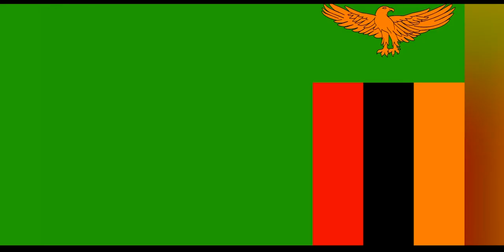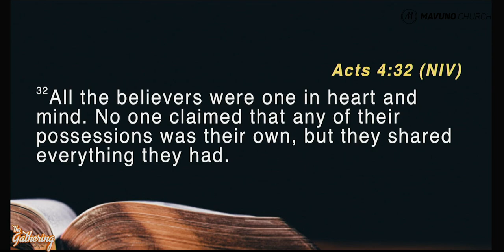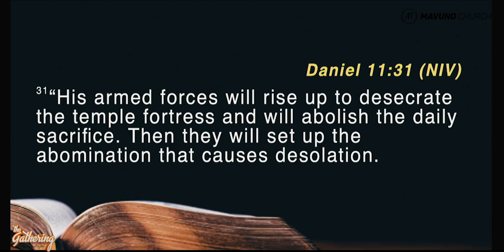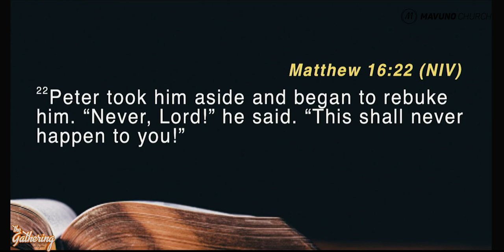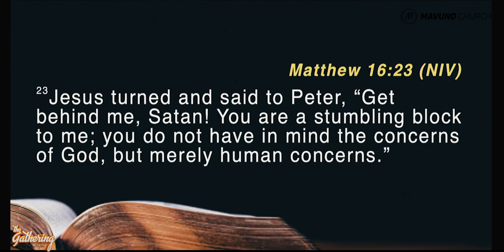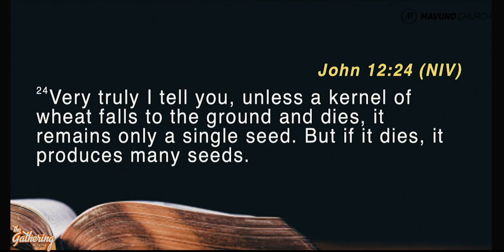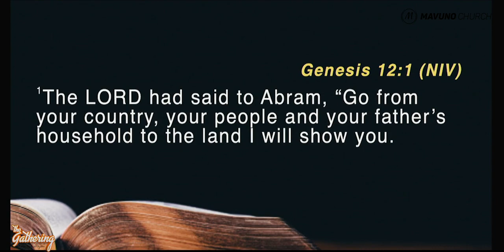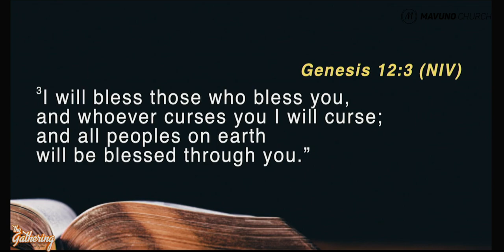The Gathering May 2023 || 2. The Blessing of Sacrifice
Every sacrifice releases power! This profound truth sets the basis for the second session of our Gathering. Learn about the power of sacrifices and the forces that will conspire to keep you from it!